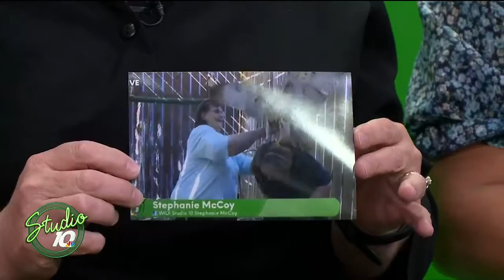Craft Corner: photo preserve part 2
A way to display your photos in a unique way